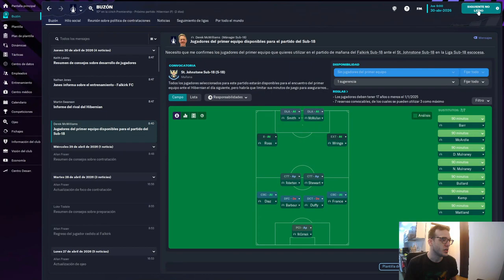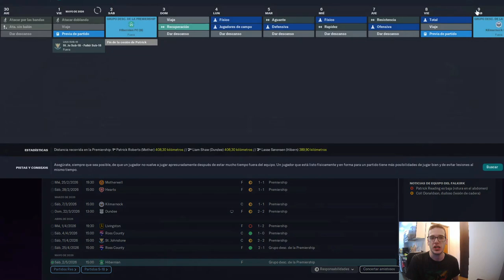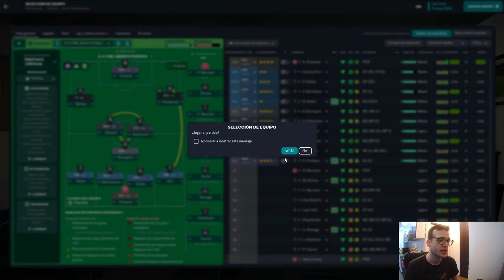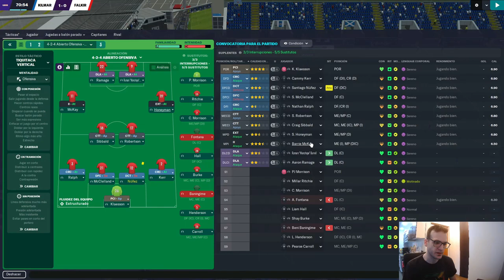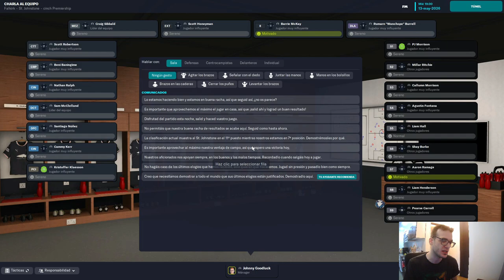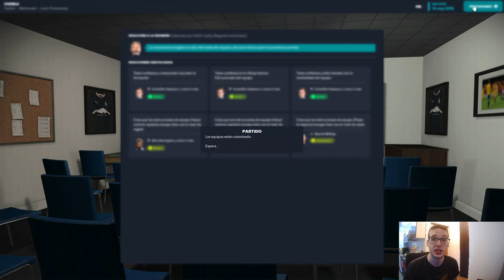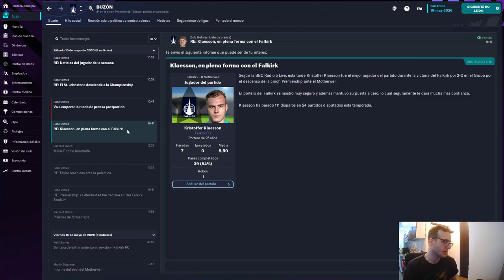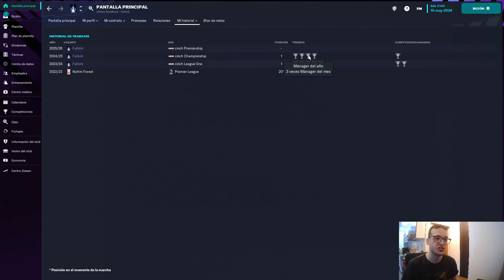¡MUCHAS GRACIAS, FALKIRK! | FOOTBALL MANAGER 2023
JOHNNY TIENE NUEVO EQUIPO...